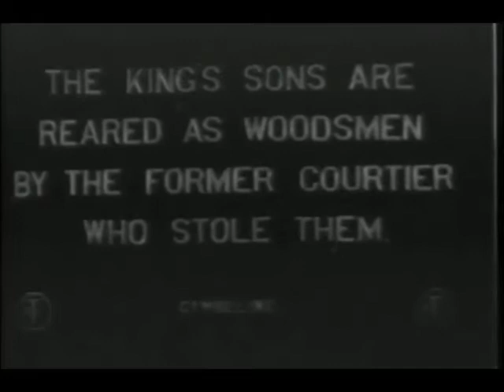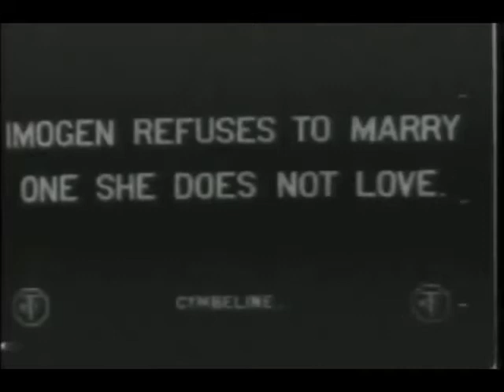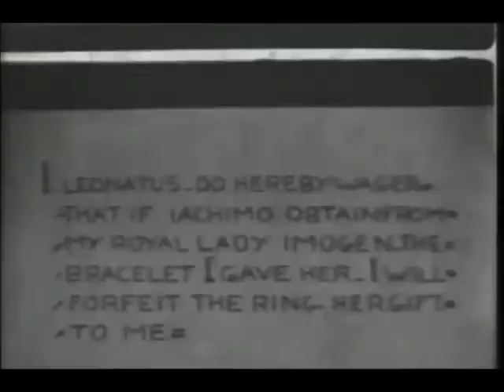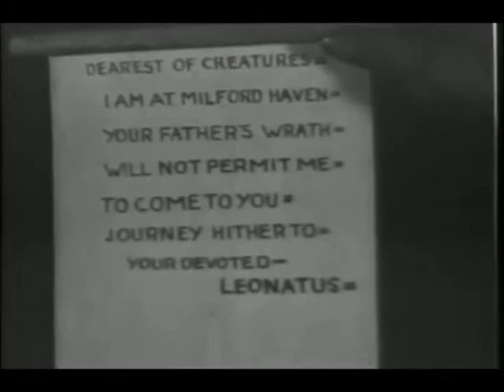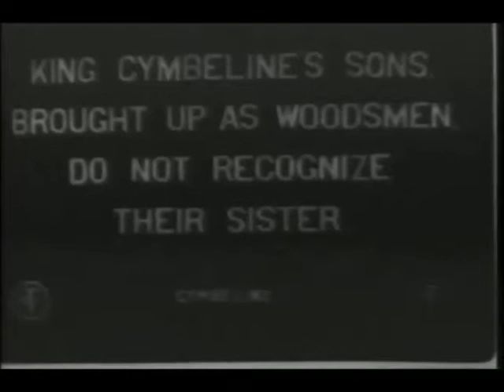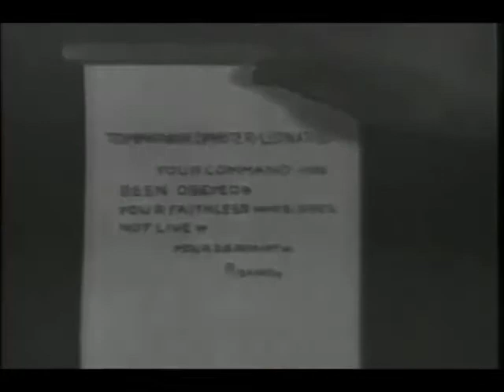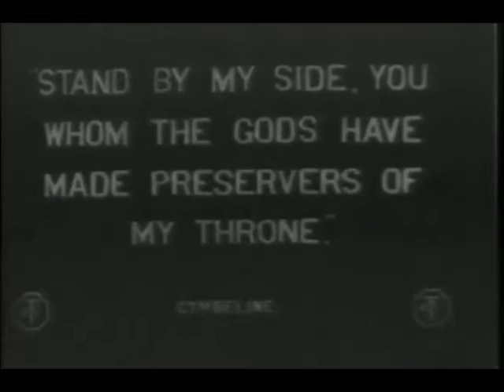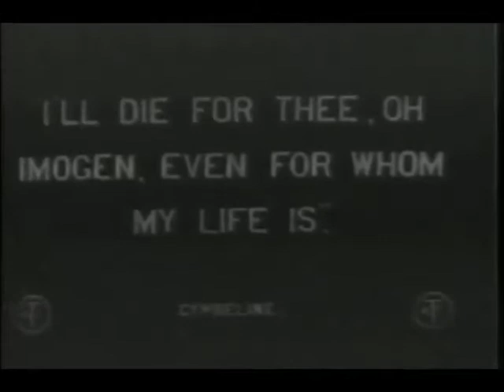Cymbeline 1913 Shakespeare full silent movie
A romantic tale from Shakespeare's late career, concerning the trials of the virtuous Princess Imogen.

Director: Lucius Henderson (as Lucius J. Henderson)
Writers: Theodore Marston (scenario), William Shakespeare (play)
Stars: Florence La Badie, James Cruze, William Garwood |